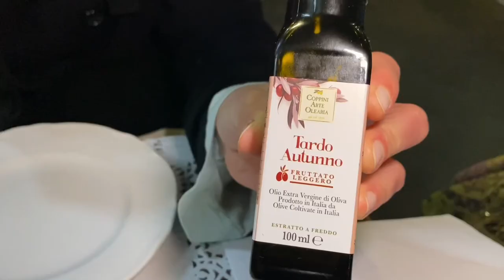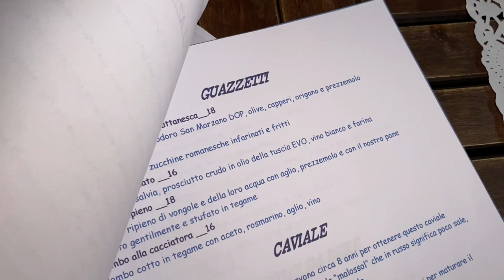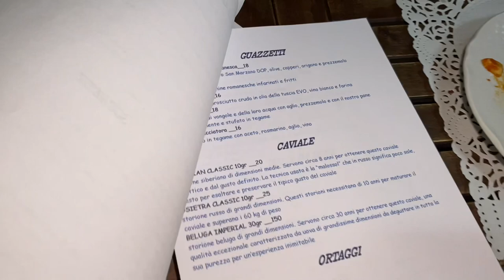ARMARE: il ristorante di pesce di STEFANO CALLEGARI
Dopo aver provato Romanè, non potevamo non fare visita al nuovo ristorante di pesce di Stefano Callegari: Armare. Qui, vengono rielaborati i piatti tipici della cucina tradizionale romana in forma ‘ittica’. La cacio e pepe si trasforma in una ‘cacio e pesce’ così come la coda alla vaccinara diventa una ‘coda di rospo alla vaccinara’. Il risultato è incredibile e dal sapore unico. Come antipasti abbiamo optato per un classico guazzetto di totani e delle superlative cozze fritte. Non può mancare il dolce.
Per scoprire quale… guardate il video fino alla fine!